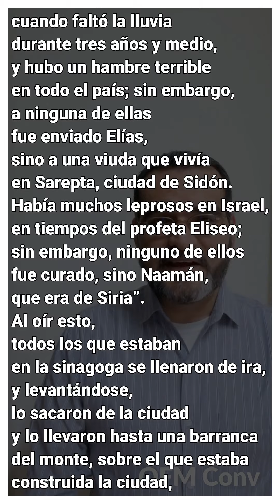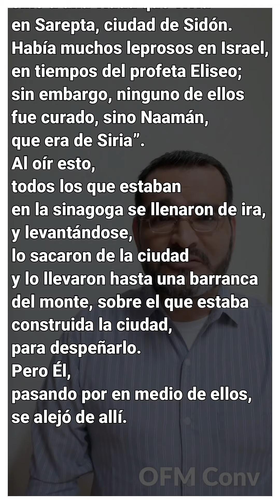Evangelio del Día - 21 marzo 2022 - Cuaresma - Lucas 4, 24-30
Jesús llegó a Nazaret,
entró a la sinagoga
y dijo al pueblo:
“Yo les aseguro que nadie
es profeta en su tierra.
Había ciertamente en Israel
muchas viudas
en los tiempos de Elías,
cuando faltó la lluvia
durante tres años y medio,
y hubo un hambre terrible
en todo el país; sin embargo,
a ninguna de ellas
fue enviado Elías,
sino a una viuda que vivía
en Sarepta, ciudad de Sidón.
Había muchos leprosos en Israel,
en tiempos del profeta Eliseo;
sin embargo, ninguno de ellos
fue curado, sino Naamán,
que era de Siria”.
Al oír esto,
todos los que estaban
en la sinagoga se llenaron de ira,
y levantándose,
lo sacaron de la ciudad
y lo llevaron hasta una barranca
del monte, sobre el que estaba
construida la ciudad,
para despeñarlo.
Pero Él,
pasando por en medio de ellos,
se alejó de allí.